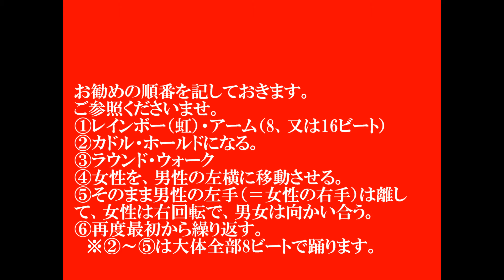20代、30代、40代のダンス入門《メレンゲ》 第2回／全10回 社交ダンス メレンゲ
以下のような状況より、20歳代～40歳代の方にもドンドン、じゃかすか？この素晴らしい軽運動、軽スポーツの社交ダンスをやって頂きたいので、ここに、その第2回目をご贈呈申し上げます。

と言いますのも、悲痛な叫びですが、わたくしダンサー内藤の職業としております社交ダンスは、現在世の中で、やはり１０代、２０代、３０代、４０代ではほとんどする人がいない現状で、このままいくと、それこそ冗談では無しに、２～３０年後には、『社交ダンス』は"無形文化財"の様なモノになり果てるのではないか??と危惧しております。　今回取り上げたジルバをはじめ、社交ダンスや、はたまたリンディホップなど（もちろんサルサやメレンゲ、バチャータ、アルゼンチンタンゴも含む）のダンスは、素晴らしい芸術的なスポーツです。レクリエーションダンスです。男女が一緒にやるので、情操教育やボーイフレンド、ガールフレンドができやすいという、すばらしい利点もあります。本当に良い事まるけの軽運動なのです。更に現在、国立長寿医療研究センター(愛知県大府市)では、認知症の前段階である、軽度認知障害（ＭＣＩ）の人達の非薬物治療にも、パズル的要素があり男女混ざってできるこの素晴らしいレクリエーションの社交ダンスは、とても効果がありそうという検証プロジェクトも研究されています。　　もっと若い人達にドンドン広めたいという使命を持って、この動画レッスンをしており、ダンス教室がある事も知らない、若い人達に『ダンス教室で何を教えてるの??』とか『社交ダンスって、高齢者がするケバイ衣装や化粧でする、ダサいダンスの事??』などの誤解を解いて、ドンドン世の中にこの素晴らしいダンスを、今の100倍、1000倍普及したいと、心より願っております。